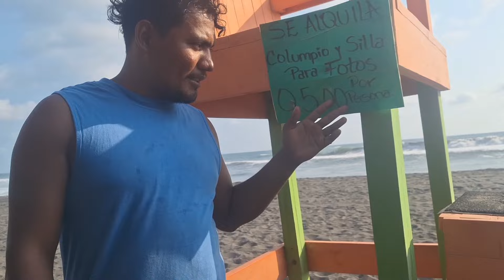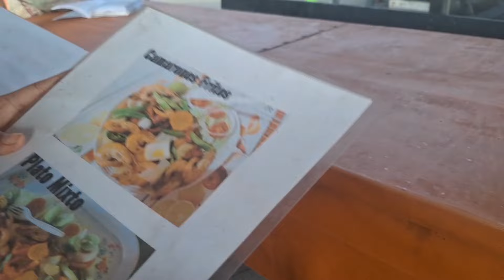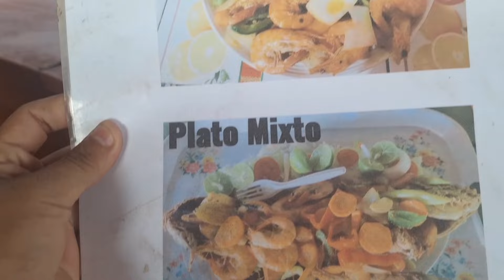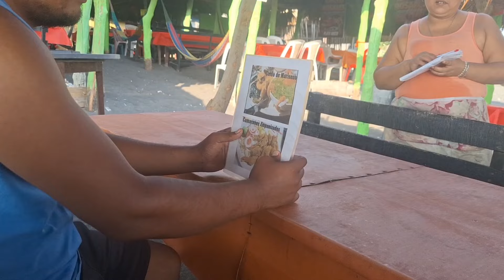Sorprendí A Mi Marido 3n Yevarlo/A Donde Siempre Vamos/Y Se Fue Toda La Familia